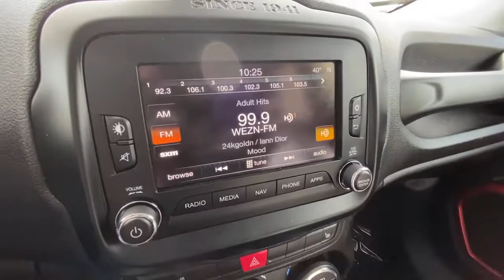2017 Jeep Renegade Stamford, Greenwich, Norwalk, Darien, Fairfield, CT H16142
Alpine White Used 2017 Jeep Renegade available in Stamford, Connecticut at Stamford Hyundai. Servicing the Greenwich, Norwalk, Darien, Fairfield, CT area.
2017 Jeep Renegade Trailhawk 4x4 - Stock#: H16142 - VIN#: ZACCJBCB9HPF76775

Stamford Hyundai
85 Magee Ave

CARFAX 1-Owner, LOW MILES - 37,962! FUEL EFFICIENT 29 MPG Hwy/21 MPG City! Sunroof, Heated Seats, Alloy Wheels, CD Player, 4x4, iPod/MP3 Input, Back-Up Camera, 6.5 NAVIGATION GROUP W/UCONNECT, PREMIUM TRAILHAWK PACKAGE CLICK NOW!br /br /KEY FEATURES INCLUDEbr /4x4, Back-Up Camera, iPod/MP3 Input, CD Player, Aluminum Wheels Rear Spoiler, Privacy Glass, Child Safety Locks, Steering Wheel Controls, Heated Mirrors. br /br /OPTION PACKAGESbr /PREMIUM TRAILHAWK PACKAGE Windshield Wiper De-Icer, 40/20/40 Rear Seat w/Trunk Pass-Thru, Rear View Auto Dim Mirror, Heated Front Seats, Heated Steering Wheel, Power 8-Way Driver Manual 4-Way Passenger Seats, Air Conditioning ATC w/Dual Zone Control, Power 4-Way Driver Lumbar Adjust, MY SKY POWER/REMOVABLE SUNROOF, 6.5 NAVIGATION GROUP W/UCONNECT HD Radio, Radio: Uconnect 6.5 Nav, For Details Visit DriveUconnect.com, (Registration Required), GPS Navigation, SiriusXM Travel Link, SiriusXM Traffic, 6.5 Touchscreen Display, Remote USB Port, Uconnect Access, PASSIVE ENTRY REMOTE START PACKAGE Passive Entry/KEYLESS-GO, Remote Start System, TRANSMISSION: 9-SPEED 948TE AUTOMATIC (STD), ENGINE: 2.4L I4 MULTIAIR (STD). br /br /PURCHASE WITH CONFIDENCEbr /CARFAX 1-Owner br /br /WHO WE AREbr /Stamford Hyundai is a digital, interactive dealership that is the Hyundai Eastern Region #1 service satisfaction Hyundai Dealer in the district two years running. We believe in transparency for our clients and feel that when our customers are educated about their purchase from availability, total brand value and finance options it is easy to say Yes to Hyundai. Combine this with our exceptional customer service and convenient online purchase process; it is easy to say Yes to Stamford Hyundai! br /br / Horsepower calculations based on trim engine configuration. Fuel economy calculations based on original manufacturer data for trim engine configuration. Please confirm the accuracy of the included equipment by calling us prior to purchase. br /